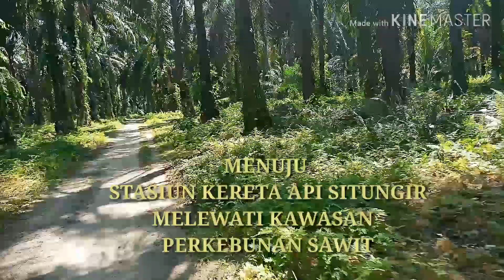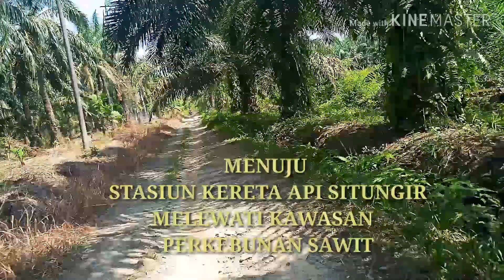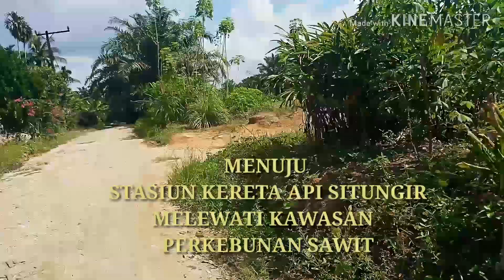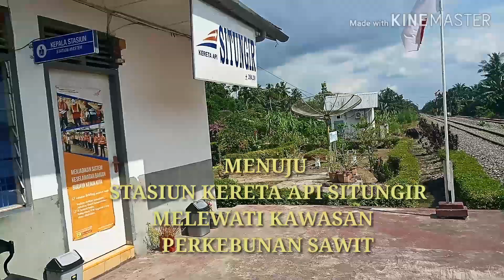ASIK KANAN - KIRI KEBUN SAWIT PERJALANAN MENUJU STA SITUNGIR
situngir terletak di propinsi sumatera utara
Stasiun Situngir (SIU) adalah stasiun kereta api kelas III/kecil yang terletak di Damuli Pekan, Kualuh Selatan, Labuhanbatu Utara. Stasiun yang terletak pada ketinggian +18,50 m ini termasuk dalam Divisi Regional I Sumatra Utara dan Aceh serta merupakan stasiun kereta api yang letaknya paling barat laut di Kabupaten Labuhanbatu Utara. Stasiun ini memiliki dua jalur kereta api yang memiliki panjang maksimum 359 meter dengan jalur 1 sebagai Jalur lurus.